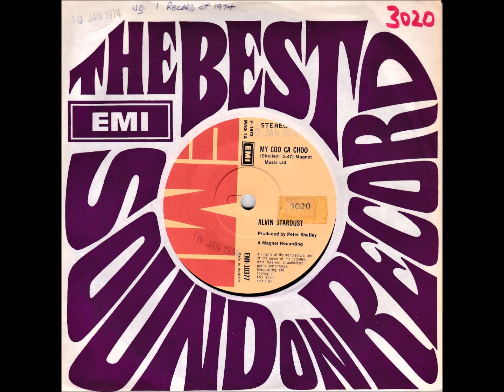45 of the Week - My Coo Ca Choo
Bernard William Jewry (27 September 1942–23 October 2014), known professionally as Shane Fenton and later as “Alvin Stardust”, was an English rock singer and stage actor. Performing first as Shane Fenton in the 1960s, Jewry had a moderately successful career in the pre-Beatles era, hitting the UK top 40 with four singles in 1961–62. “My Coo Ca Choo” was released in Australia in 1973. It became to #1 record of 1974 in Melbourne.